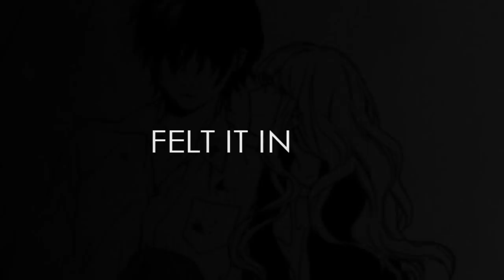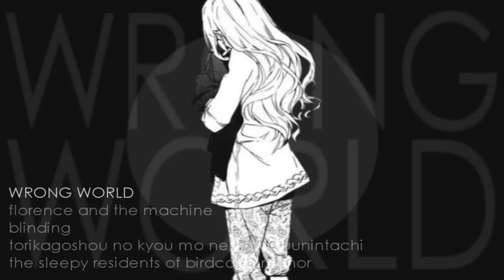WRONG WORLD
OH GOD FINALLY. I HAVE BEEN WORKING ON THIS FOR SO LONG AND IT'S FINALLY DONE! *cries*

Sorry I have been so inactive, here's my problem, I make 10 videos at once instead of just working on just one and finishing it. Plus I am very picky. I have like two other videos that are basically done. All one other one needs is some text and one just needs a text bubble removed! THAT'S IT! They have been just sitting there for weeks! I have so many ideas but they are all so random it's hard to put it into a video.
BUT LOOK NEW AND PRETTY! I'M SO HAPPY THIS IS DONE! I really like it I have wanted to make something for this song for SO LONG. I tried so hard to make it a full vid, but I just couldn't. I would never finish! *cries harder*

Okay all of the info is in the credits seriously. But I'll put it here too
Song: Blinding
Artist: Florence and The Machine
Manga: torikagoshou no kyou mo nemutai juunintachi or the sleepy residents of birdcage manor
(not in the credits but whatever) Ending Song: All I Need by Lydia (it's the last 45 seconds or so) I might actually make a video with that song and just use the ending part for credits again oops